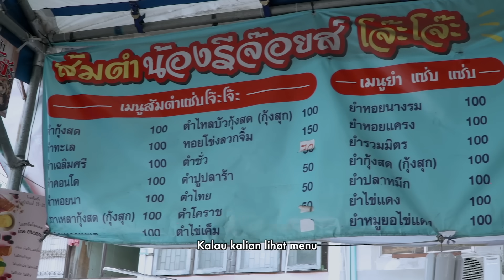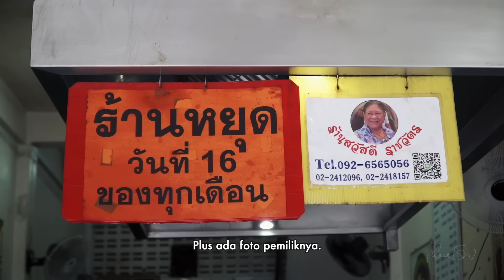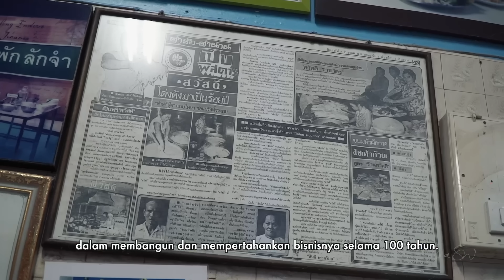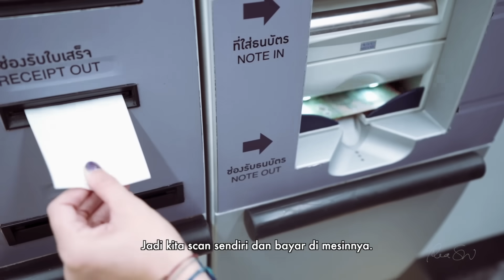BANGKOK SPICY FOOD #13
Holla~
Apa kalian dalam keadaan sehat dan baik-baik aja?

Beberapa hari lalu, ketika aku udah selesai bikin magic book ((akhirnya semua PR aku kelar sesuai deadline)) tiba-tiba teman aku chat dan ngabarin kalau dia hamil~

AAAAAAAAAAAAAA

Aku senang bukan main!
Terlebih waktu dia kirimin foto USG nya.
Huuuaaaaaaaaaa

Anak manusia akan lahir ke bumi~
Semoga semuanya berjalan lancar.
Semoga dede bayi sehat -- ibunya juga sehat. Amiiinnn.

Terus aku mendadak ingat sama series yang aku tonton di Netflix.
Kalian udah nonton Birthcare Center belom?
Kalau belom, please bangeeett kalian kepoin yah.

Series ini bagus banget.
Konsepnya fresh tapi menggambarkan realita. Tanpa bumbu-bumbu "gak masuk akal" tapi tetap menarik untuk ditonton sampai habis.

Dan setelah nonton itu, kalian akan punya sudut pandang baru dan bahkan mungkin pemikiran kalian juga akan berubah.

Aku gak mau spoiler terlalu banyak.
Kalian harus liat sendiri hahahhaa 👽✌️
Seriesnya gak panjang kok.
Cuma ada 8 episode -- dan udah tamat.
Jadi gak bakal ada penasaran untuk nunggu kelanjutannya.

Semoga rekomendasi series ini jadi "hadiah terindah" untuk perkembangan pribadi kalian sebelum menutup tahun 2022~

Selamat kepoin dan nonton 💛💛💛

xoxo,

RSW